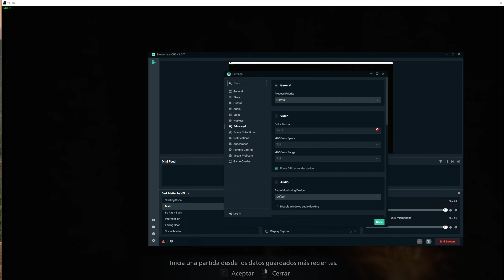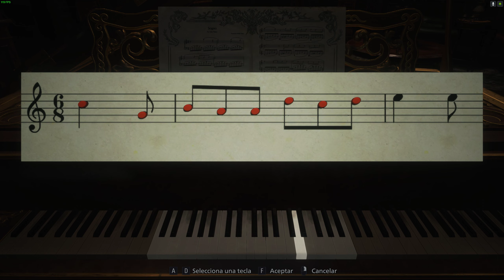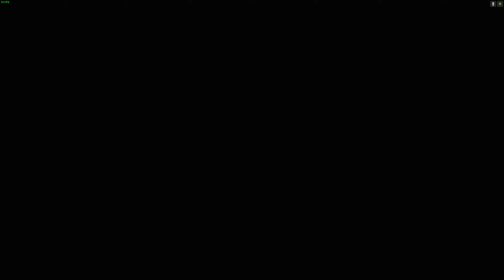Resident Evil Village Parte 3 sin comentarios